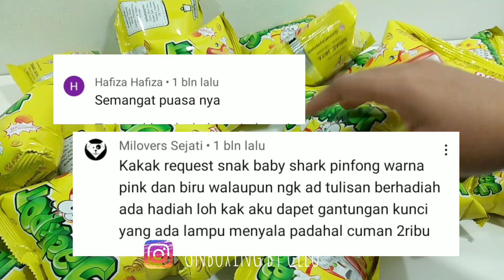SELALU DAPAT HADIAH DARI CIKI JACKPOT!! UNBOXING CIKI BERHADIAH UANG